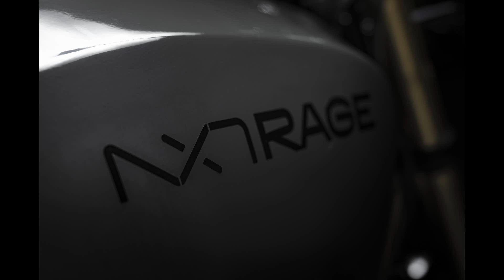NXT Rage - Dutch Electric Motorcycle - Walk around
The new electric motorcycle, from a new company.
The NXT Rage was first show to the public on the Motorbeurs Utrecht in the Netherlands, 2019.

Hopefully the first models will be on the road somewhere this year.

WHAT’S IMPORTANT TO NXT?
NXT Motors defined 3 important criteria that our customers will be judging us on. These values shall be reflected in every customer contact, regardless of it being sales or after sales. We want our customers to have a great EXPERIENCE whenever reaching out to NXT Motors or driving one of its motorcycles. We want our customers to reflect the same EXCITEMENT when driving its motorcycles as is running through the veins of our team developing them. In any part of the organisation – regardless of it being production, logistics, or whatever else – we want to take care of the ENVIRONMENT and keep our company’s ecological footprint to a bare minimum.

Experience
NXT Motors is devoted to supporting the change in global mobility that is irreversibly shifting towards electric driving. Graphs and figures can prove anything, but there is nothing as convincing as trying our motorbikes yourself. EXPERIENCING an electric motorcycle converts one’s mindset rapidly.

Excitement
An electric drive train makes torque available immediately! That results in a fabulous performance launching a shot of adrenaline. No loss of energy building up power through shifting up in the gears, but immediate power – from the motor to the road – the second you turn that throttle!

Environment
An electric drive train results in zero tailpipe emissions as it burns no fossil fuel. Electrically powered products are therefore the best sustainable alternative available to support the environment. Not only CO² emissions but also noise emission is eliminated.

Equipment:
Main camera:  Drift Hd 1080p with the Drift Mic

MOTORCYCLE:
Motorcycle in the video:
Yamaha XT660R from 2004.